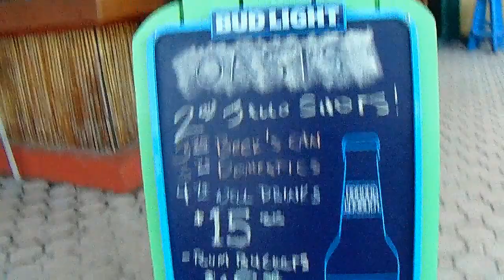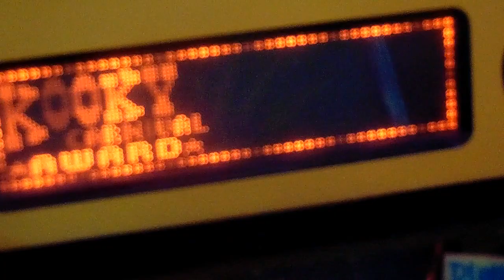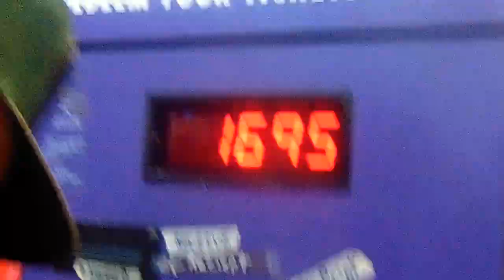I Went To Daytona Beach And This Happend...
So I Went on A Trip to Daytona Beach With The Boys. Happen To catch Hell of Footage. Heres The 1st Video Of Only some Of the Partying We did That Weekend. My Buddy Mike aka MABEDITZ on Youtube, is A Arcade Game Guru. He knows A glitch To the Simpsons Kooky Carnival Arcade Game. Watch til The End To see How much he ends Up Winning. Theres Still 2 More Videos Coming From The Trip.